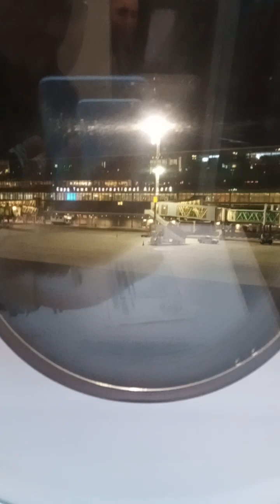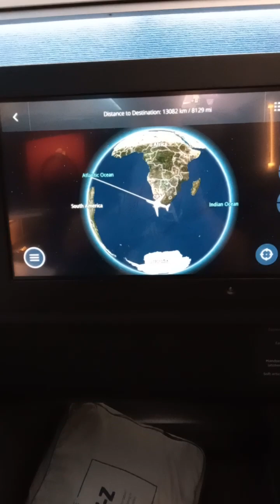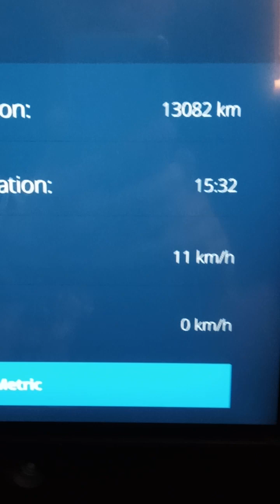Video 27 2023 10 01